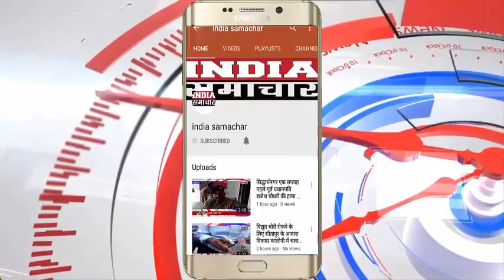गौरझामर क्षेत्र सटोरियों के हौसले बुलंद आंखों में मिर्ची डालकर लोहे की रॉड और लाठियों से पीटा